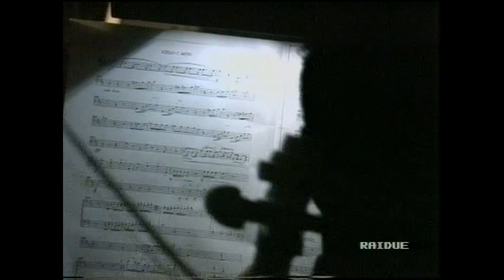Otello (Rossini's opera)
Venice. 15 c. The Moor Othello returns from war victorious. He loves Desdemona, Elmiro's daughter. But she is promised to the son of the Doge of Venice, Rodrigo. Othello interrupts the marriage ceremony. Elmiro, trying to prevent Othello from seeing his daughter, locks her away. Iago tricks the Moor into believing that Desdemona is cheating on him with Rodrigo. Othello then challenges Rodrigo to a duel. The authorities expel Othello, but he secretly returns to kill Desdemona. Entering her room, Othello assures her that Iago has killed Rodrigo. Desdemona is horrified. She realizes that it was all Iago's fault. The Moor interprets her reaction as evidence of his love for Rodrigo and strangles her beloved. Othello's friend Lucho enters and informs her that Iago is dead. The schemer's intrigue is revealed, and Rodrigo has him killed. The Moor, in despair at what he has done, stabs himself.